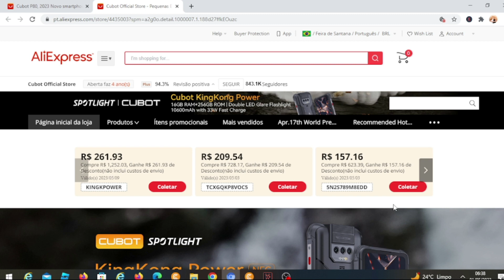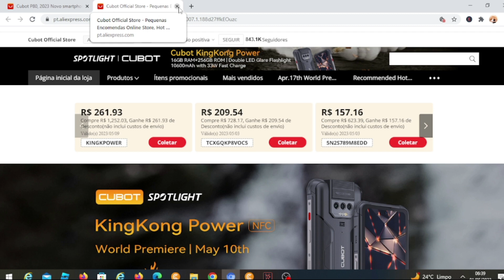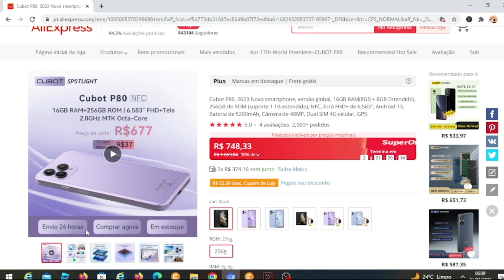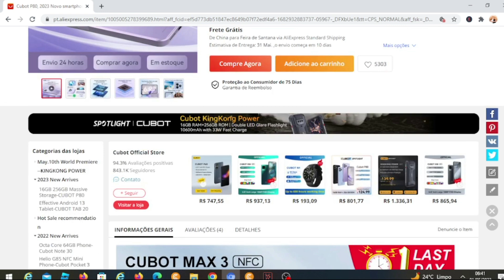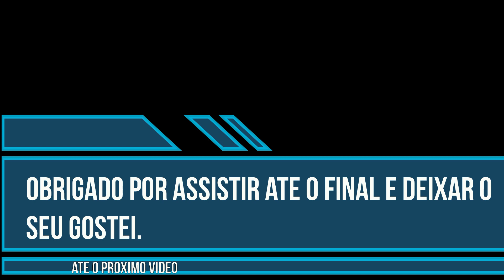Cubot P80 ainda em promoção cupom de R$ 99 53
Cubot P80  pagina do video
Cubot P80 Pagina com cupom de R$ 99.53

CUBOTO P80

OS: Últimas estoque Android 13
CPU: MT8788V/WAPor exemplo,Octa-Core,4 * A73 2,0 GHz + 4 * A53 2,0 GHz
Cartão SIM: Dual Nano SIM
Exibição:6. Tela 583 Polegada FHD + 1080*2408
RAM:16GB(Extensão 8GB + 8GB), LPDDR4
Câmera frontal: 24MP AI beleza Selfie câmera
ROM:256GB
Cartão do TF do apoio até 1TB Prorrogado
Câmera traseira: 48Lente principal do MP
Lente Macro 2MP
Lente fotossensível 0.3MP
Bateria: 5200MAh (indetectável)
Característica:NFC, Impressão digital, BlUetooth 4,2, Rede 4G dupla, OTG
Rede:
4G:FDD-LTE: B1/2/3/4/5/7/8/12/13/17/18/19/20/26/28A + B/66
TDD:38/39/40/41 (versão global, plug UE)
3G:WCDMA: B1/2/4/5/6/8/19
2G:GSM: 850 /900 /1800 /1900MHz